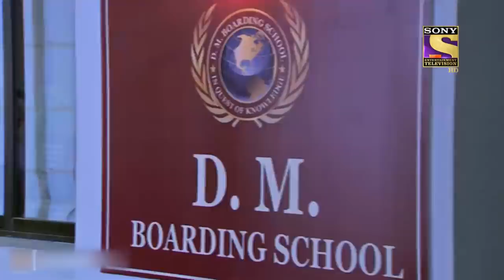CID - सीआईडी - Ep 1161 - Axe Secret - Full Episode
Episode 1161: Axe Secret
A female thief breaks into a couples bungalow as she is sifting through the things in the living room, the wife enters the house coming back from late night party the thief hides under the table thats when she strikes her head. The wife notices as she looks under and find blood flowing from under the table she is shocked to find the woman's unconscious. Now she calls out her husband who has no idea about the stranger as they decide to call up the cops, however, the thief manages to give them a slip however, the husband notices that the blood came from a protruding sharp metal edge from the table. He gets it scanned and finds an antique axe inside! He decides to cash on it for its value, thats when the curator assessing its value notes some blood on it. He calls up the cops instead and the cops confront the couple the couple feign ignorance as the cops note that there was a crime committed with the axe in the distant past now the cops investigation would reveal them the hidden secrets that were buried long time back with the axe inside the tree. Watch this episode of CID to find out.